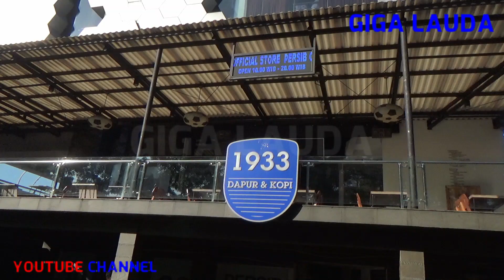Persib Bandung Lawan Bhayangkara Fc Hasil Akhir Pertandingan Prediksi Bobotoh Persib Bandung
Tahun 2008 Medianya Bobotoh Persib Bandung Yaitu Sports YouTube Channel Yang Diberi Nama Giga Lauda Saya Buat Dengan Sengaja.